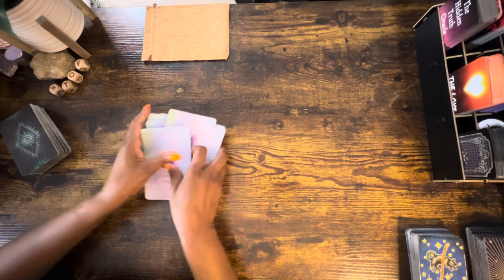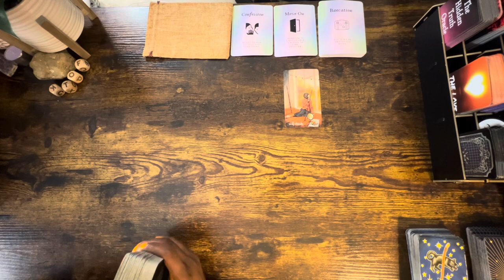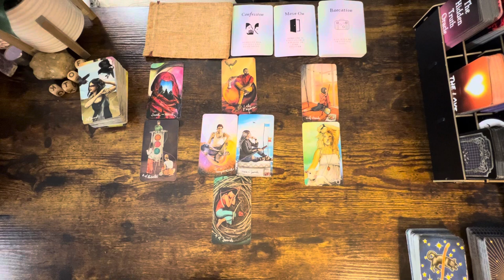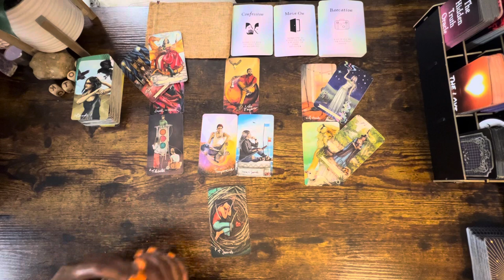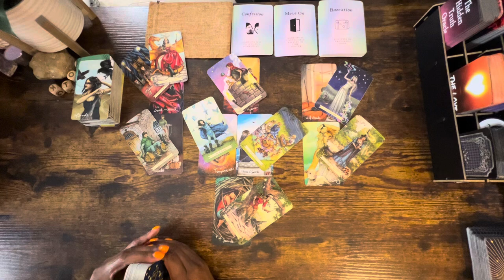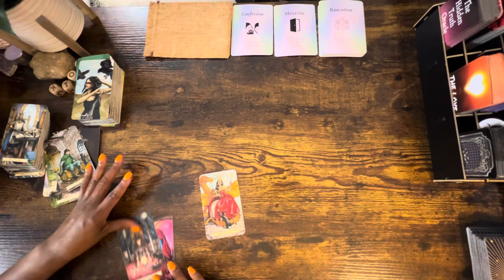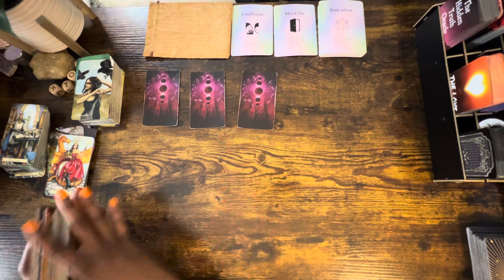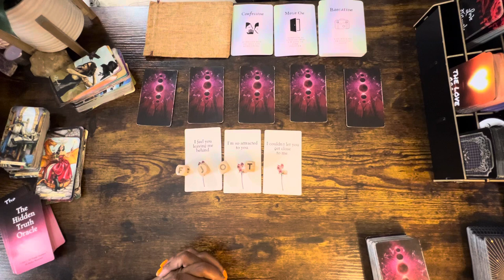🔥SAGITTARIUS~ SOMEONE IS IN LOVE 🥰 October 2023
• Extended to Monthly Love
• Monthly Career
• Sagittarius Love Readings with ALL 12 Zodiac Signs

OTHER CHANNELS

Sagittarius_empire

Thank you so much for all your love and support ❤️❤️ I Love you 😘 sagittarius